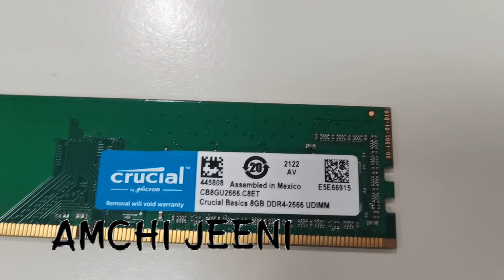Crucial Memoria RAM DDR4 8GB - CB8GU2666, Black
Crucial 8GB DDR4-2666 UDIMM